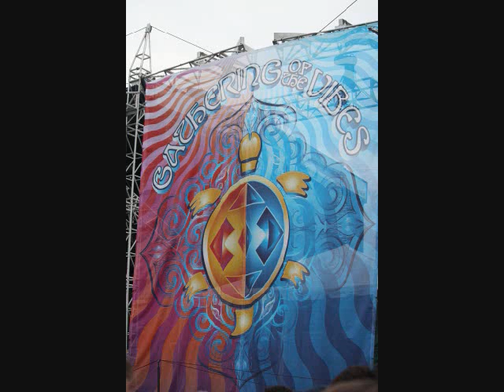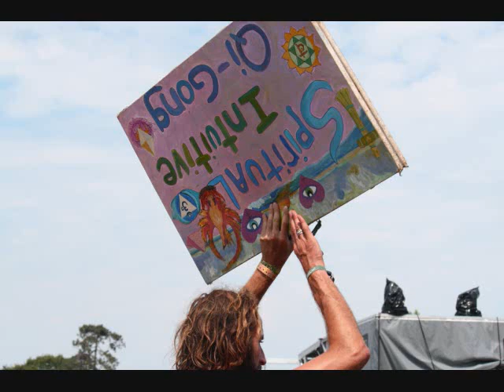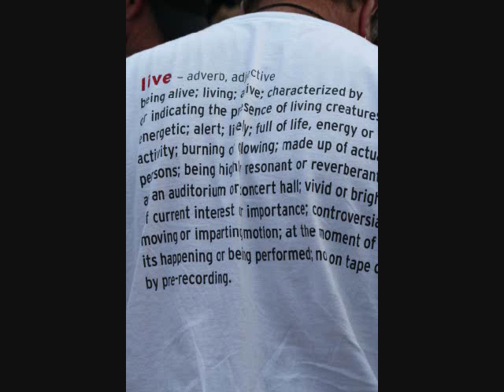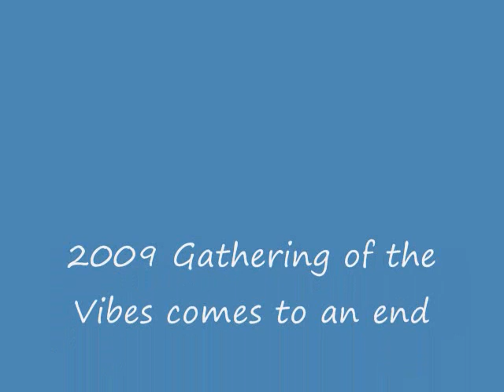Sunday at the Vibes July 2009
Kicking it off with some Blues and Lasers at the Green tent, moving on to Grace Potter and the Nocturnals, a little cool down and back to CSN to finish off a hot day of smokin' music at the vibes.